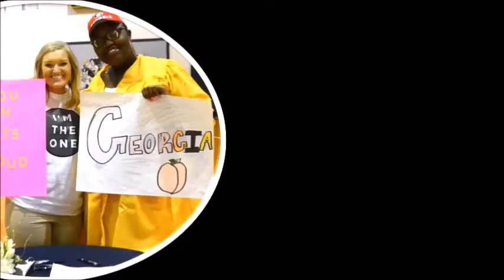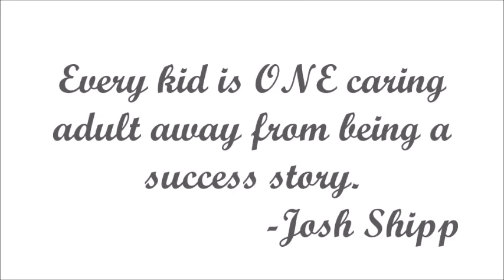Be The ONE PHS 2019